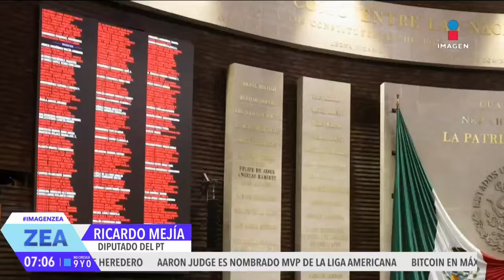Eliminación de organismos autónomos desata confrontación en San Lázaro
El pleno de la Cámara de Diputados aprobó en su totalidad la reforma para la extinción de siete órganos autónomos.    22 noviembre de 2024